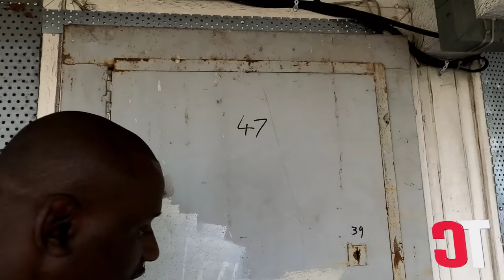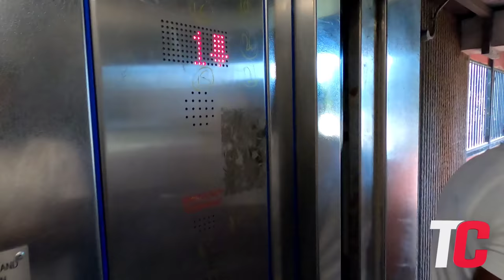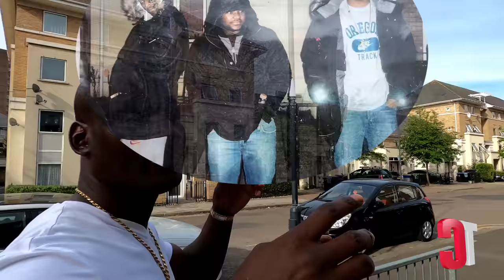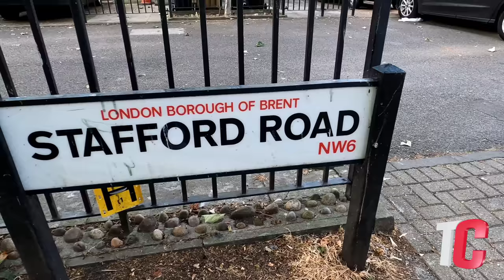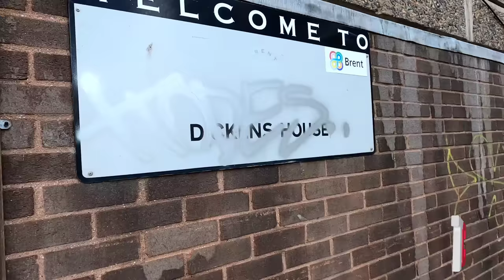Justo Shows Me Around The Legendary SOUTH KILBURN Estate In North West London | UK HOOD VLOG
South Kilburn Legend Justo Takes Us Inside His Block and shares Childhood stories of the estate and What It Used To Be Like.He also Touches On Future music.
The South Kilburn Estate Is Currently Being Redeveloped so these Blocks Will Soon Be Gone, Thats why it was important to get it documented.

TIMESTAMPS
00:00 -Justo -The Roads Preview
00:21 - Intro
00:33 - Marvin Road
02:40 - Inside Justo's Building
03:56 - Number 47 Justo Old Flat
04:45 - suicide Jump From Tower Block
05:05 - Inside The Flats
05:21 - Crazy Lift Stories
06:50 - South Kilburn Play Ground
07:20 - Local Shops
07:58 - Money up On D Block
08:46 - This Is South Kilburn
09:00 - Youth Club
09:38 - What South Kilburn Was Like
10:28 - Justo's Background
12:18 - Peel Precinct
13:10 - When Music Started
13:41 - Music With C BIZ
15:15 - M huncho's Old Building
16:00 - Everybody Had Their Own Set
17:01 - Escaping War In Congo
17:45 - Alpha Place Wher Knucks Is From
19:00 - Future Music
19:57 - State Of UK Rap
20:38 - Outro

Justo Socials

FILMED USING

CAMERA
GO PRO HERO8

CAR MOUNT
Joby Suction Cup and GorillaPod Arm for Camera - Black/Red